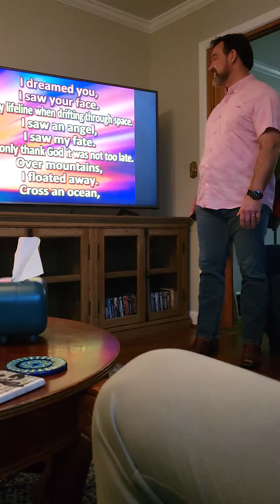May 21, 2023